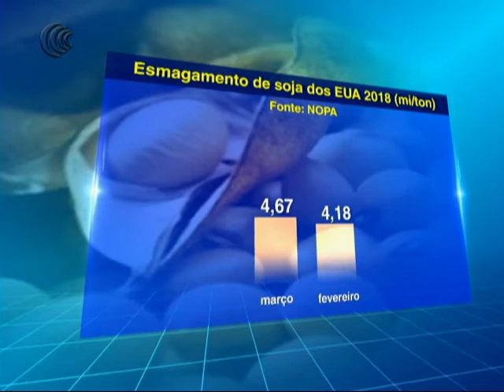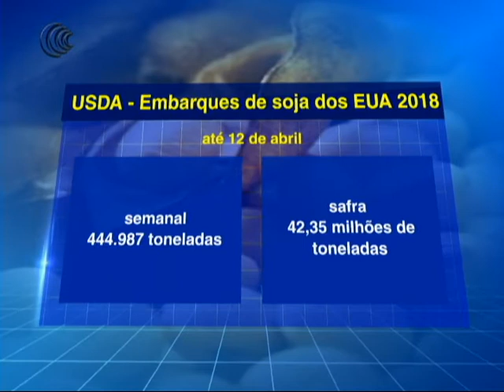ESMAGAMENTO SOJA EUA 2018 - 17/04/2018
A Associação Norte-Americana dos Processadores de Óleos  Vegetais, o NOPA, informou que o esmagamento de soja atingiu 4.677 milhões de toneladas em março. O número ficou acima do registrado em fevereiro, de 4.183 milhões de toneladas, e superior ao esperado por analistas. O volume foi recorde para o mês de março.